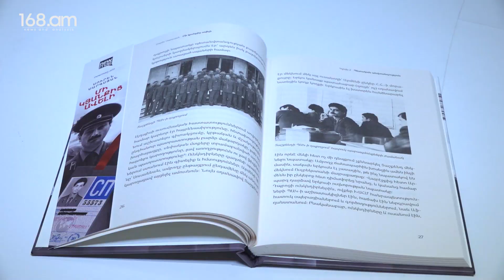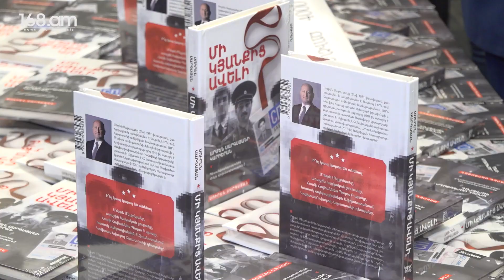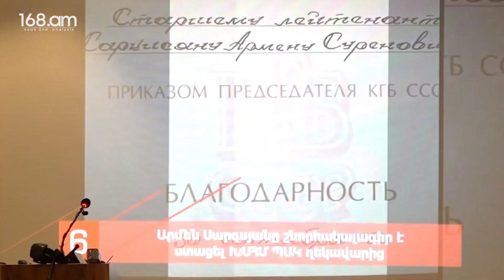Պետանվտանգությունից մինչև դիվանագիտություն. «Մի կյանքից ավելի»